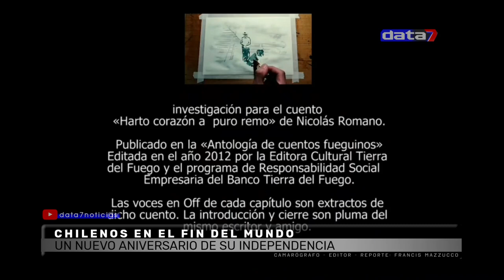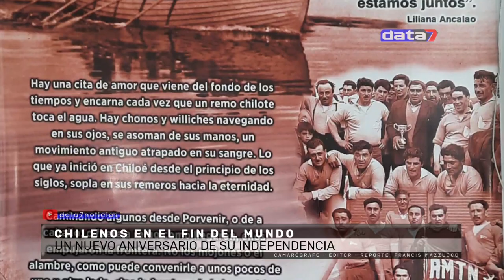CHILENOS EN EL FIN DEL MUNDO | Aniversario de Independencia en Ushuaia | @Data7Noticias 22/9/21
Si usted lo desea, puede hacer una donación de 400 Pesos